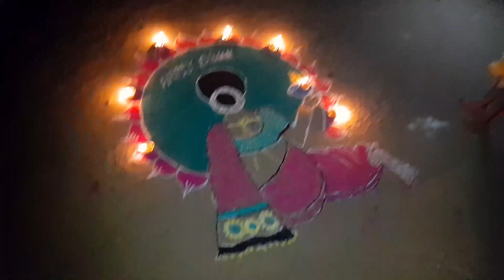Happy Diwali All Of You🪔🎆✨️